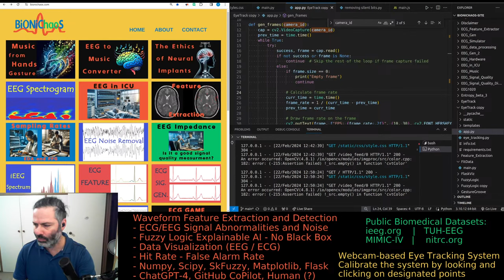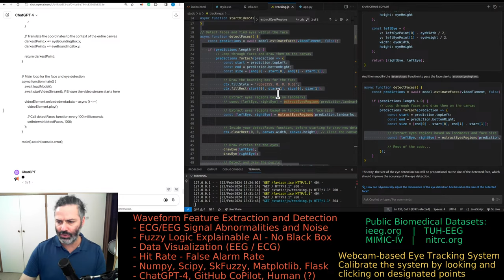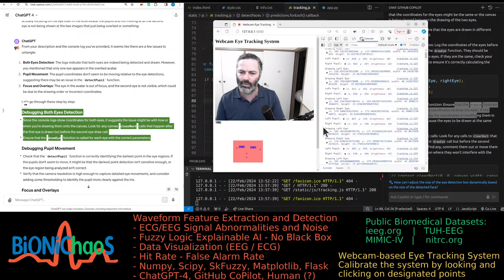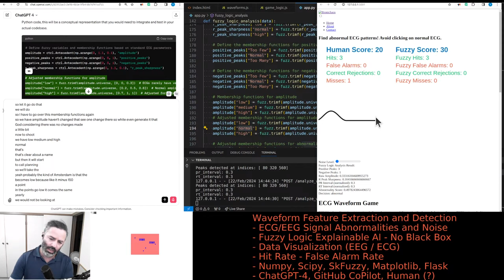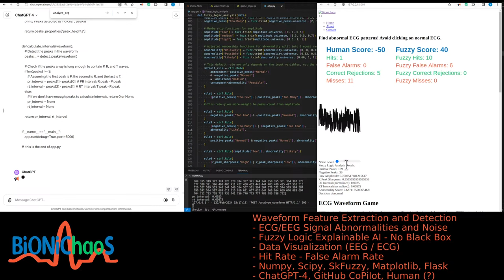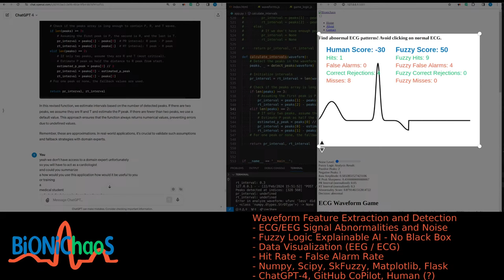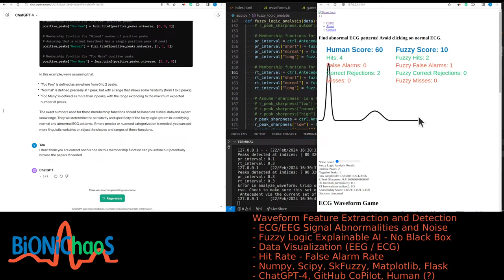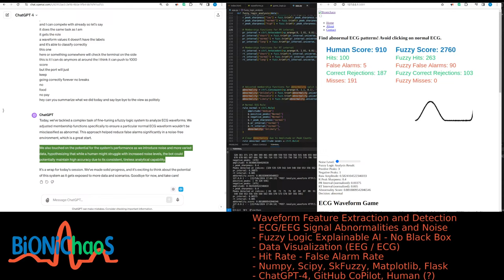Biomedical Data Tools: Live Development Session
Tune in for a dynamic live stream on biomedical data exploration. We deep dive into EEG/ECG and other biosignals analysis. Join in as we develop Eye Trackers using webcams, turn EEG and hand gestures into 'music', challenge bots with EEG/ECG detection games and more. Engage in vibrant discussions. Ideal for experts, students, and biocurious minds!

Corrent topics:
Waveform Feature Extraction and Detection
- ECG/EEG Signal Abnormalities and Noise
- Fuzzy Logic Explainable AI - No Black Box
- Data Visualization (EEG / ECG)
- Hit Rate - False Alarm Rate
- Numpy, Scipy, SkFuzzy, Matplotlib, Flask
- ChatGPT-4, GitHub CoPilot, Human (?)

Webcam-based Eye Tracking System
Calibrate the system by looking and
clicking on designated points